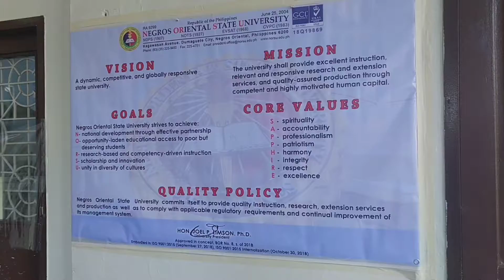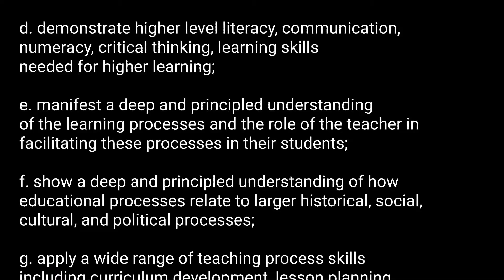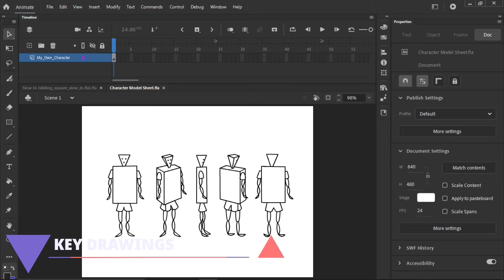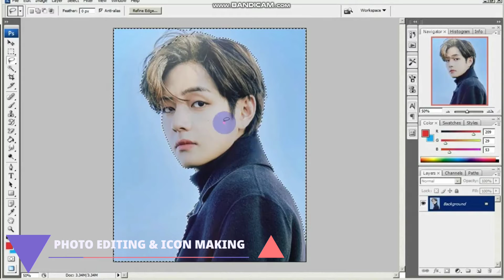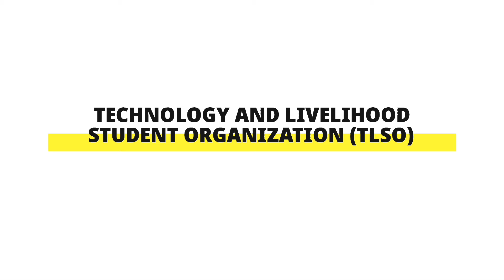NORSU BTLED INFO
Track: Energy